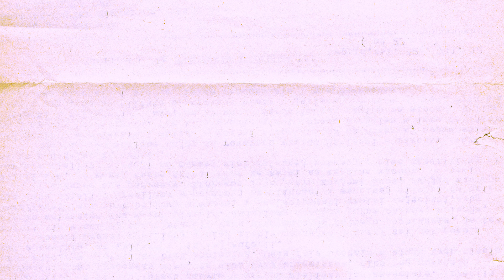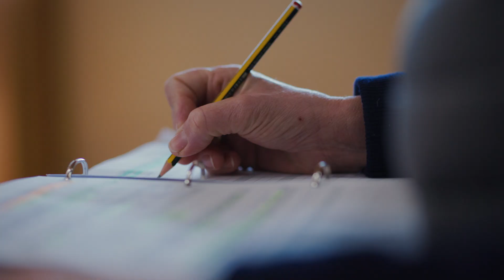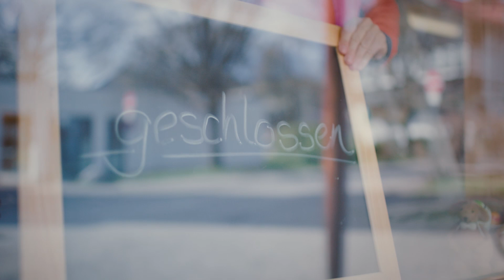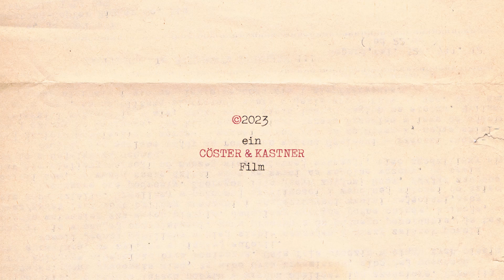Die Freiheit der Piste - Ein Portrait über Claudia Joas aus Oberstdorf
Claudia ist ein Kind des Winters – das war früher schon so und auch heute kann sie es kaum erwarten, die Skier anzuschnallen und los zu fahren.

Als Leiterin einer Skischule gibt sie ihr Können und ihre Leidenschaft zum Skisport schon seit vielen Jahren weiter.

Eine authentische und faszinierende Geschichte vom Leben und Arbeiten auf den Pisten Oberstdorfs.